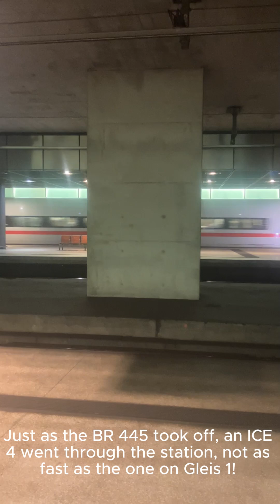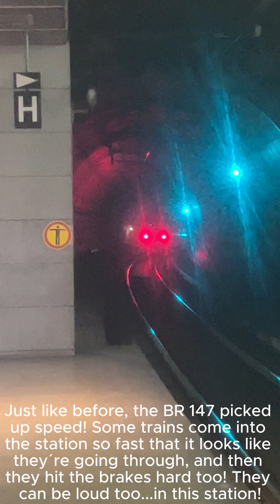15 minutes of trains!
(Video 49) This was back in June! Now it´s almost October! We watched lots of trains...and there were some very fast ICE´s! And 2 times did a BR 147 take off very fast! This was taken just ONE station away from the huge station!